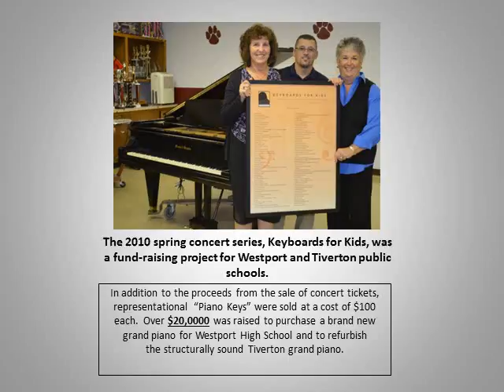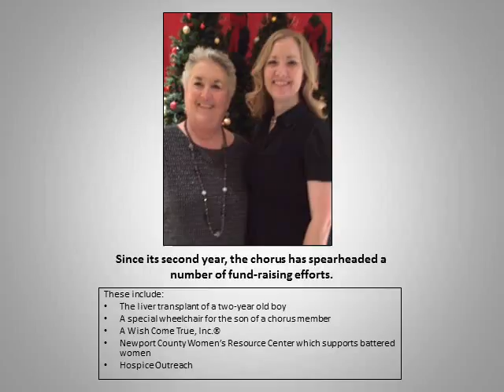GTCC Community Service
The Greater Tiverton Community Chorus does more than just sing. Check out the wonderful community service projects our members have completed over the last 35+ years!